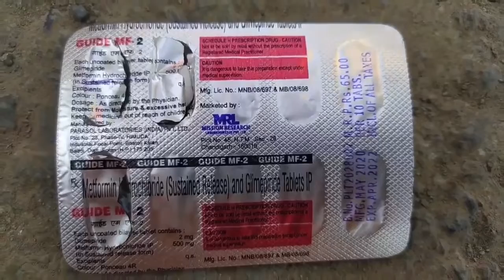Pharmacy Shop in Kulgam Selling Expiry Medicine to Patients Alleges Customer